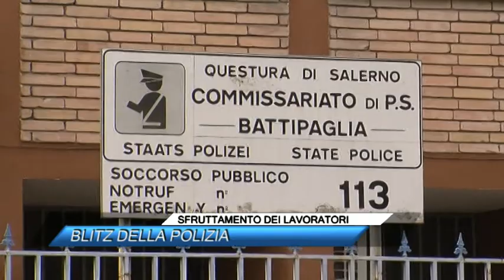✅BLITZ DELLA POLIZIA CONTRO LO SFRUTTAMENTO DEI LAVORATORI |SUD TV 114